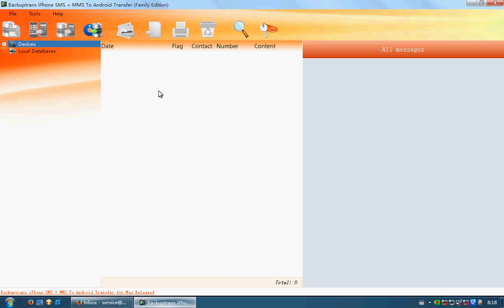Easily transfer SMS Messages from iPhone to Galaxy Note 3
Step by step guide shows you how to Easily transfer SMS Messages from iPhone to Galaxy Note 3 with Backuptrans iPhone SMS + MMS to Android Transfer.